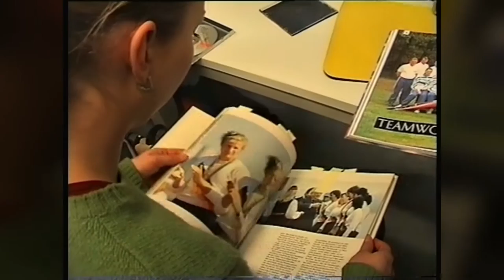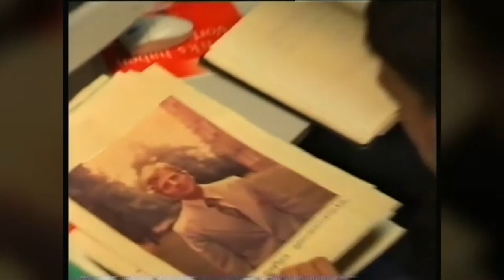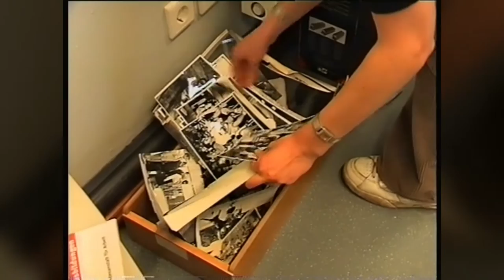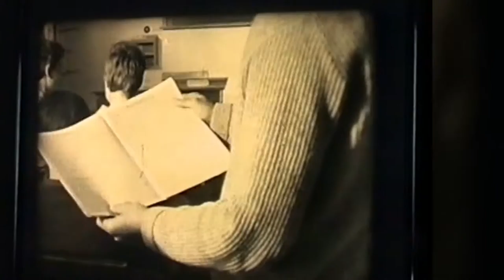Sportschule Potsdam wurde 50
Das rege Treiben der Schülerarbeitsgruppen um Frau Bode und Herrn Weber und einem Interview Jürgen Raebers mit Vertonung des alten KJS Filmes machen das Video zu einem Zeitdokument.. must Du gesehen haben